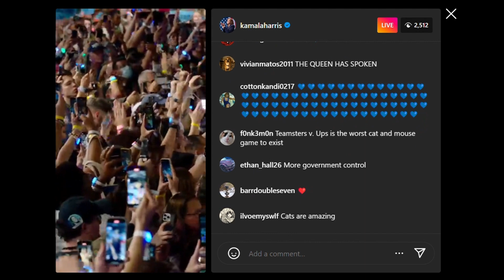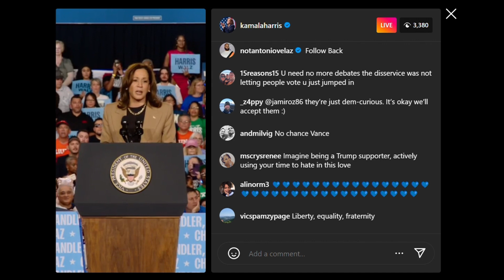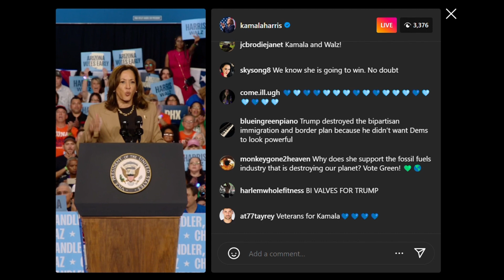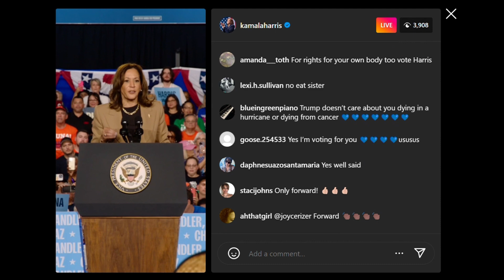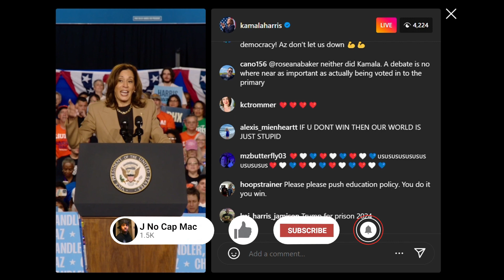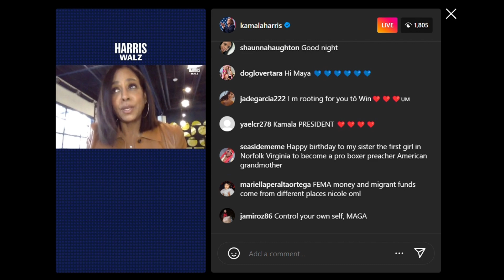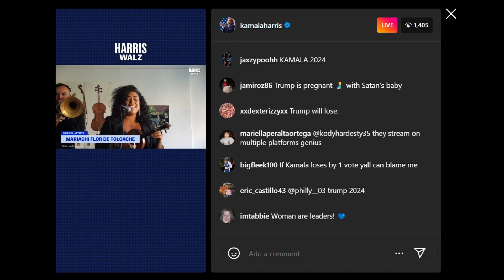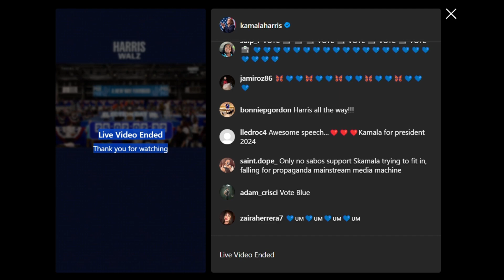President Kamala Goes LIVE!!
Lost files: V.P. Kamala Harris Goes LIVE in Arizona...

"We need a president that works for all American people."

So i got caught up over here and forgot to post this and others.

Bare with me!